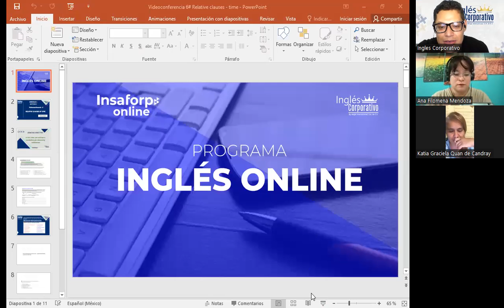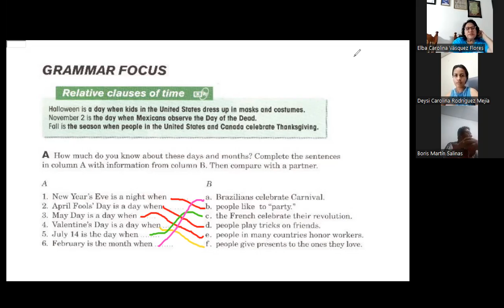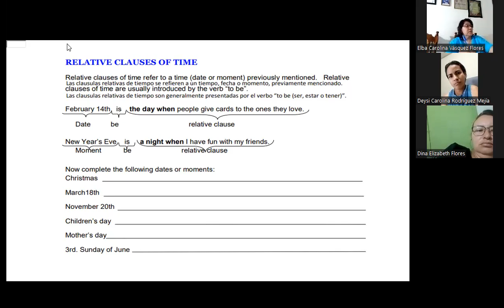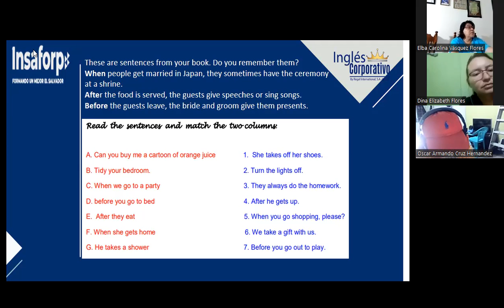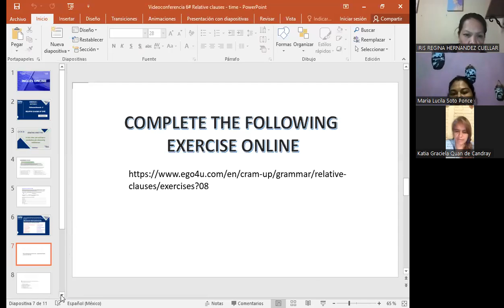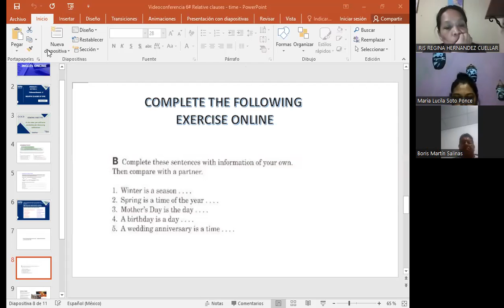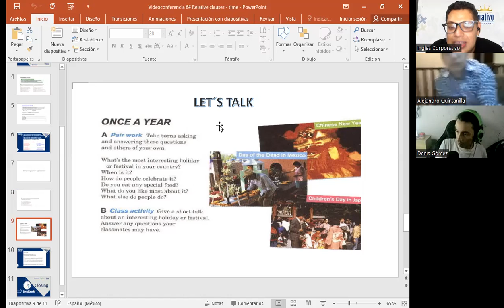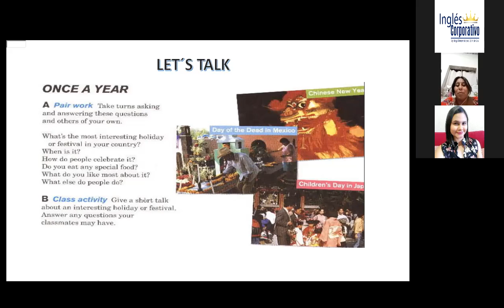Inglés Corporativo-22-11-2022- Sentences with relative clauses.